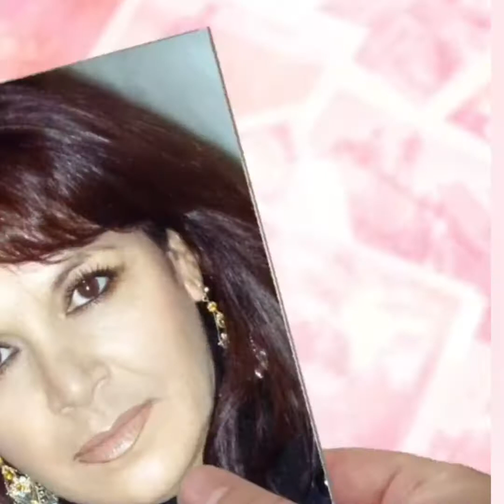mi último Regalo